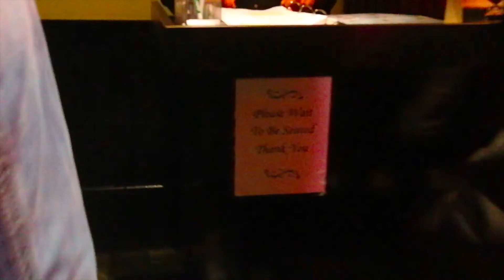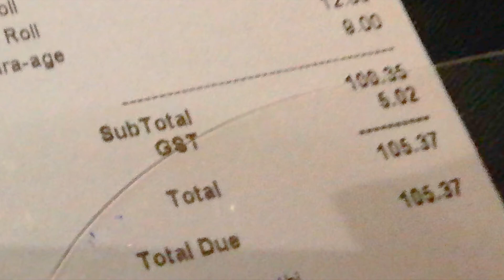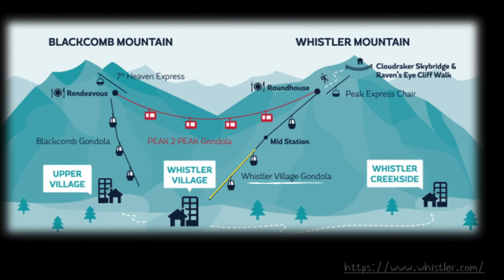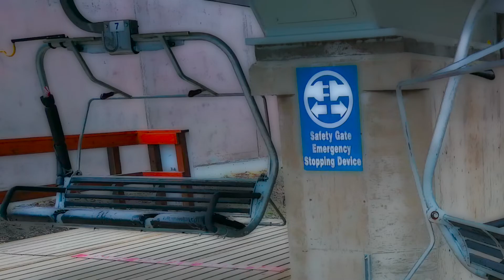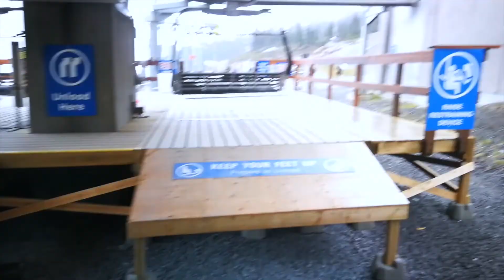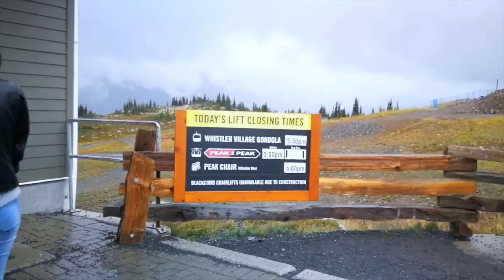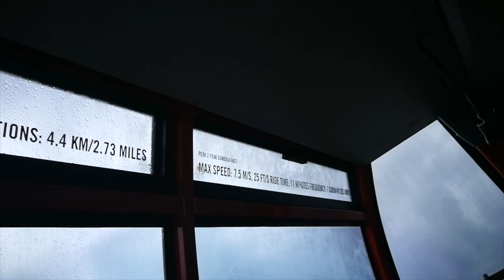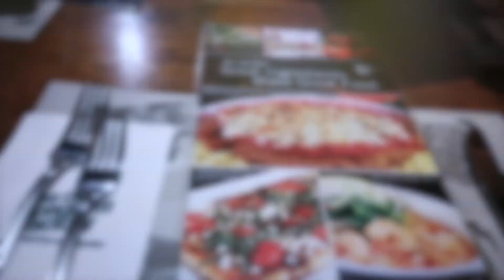WHISTLER 2018 | Titas of Canada (Part 2) | SandiaryPH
Travel Dates: 7-8 September 2018
Whistler, British Columbia, Canada

*** Titas of Canada in Whistler 2018 ***

After visiting Chilliwack Sunflower farm, we went straight to Whistler where we spent the night. We had a very meaningful time together. We also faced our fears as we took the gondola and sky chair to reach the peak and crossed the suspension bridge. It was a very intense experience for all of us!

iMovie